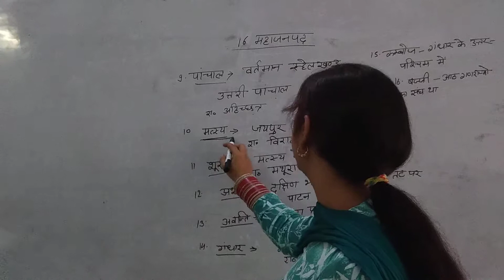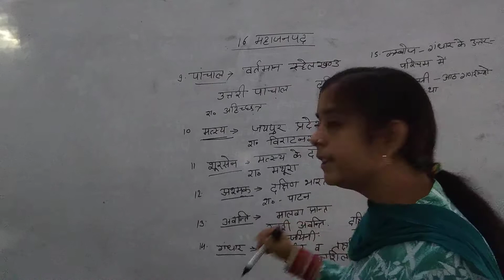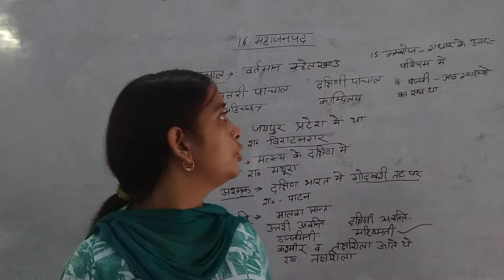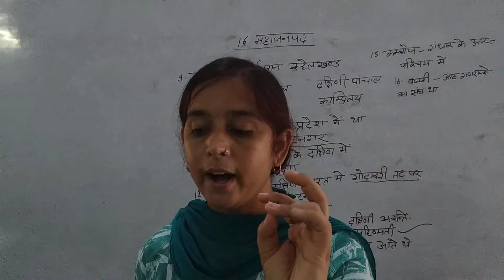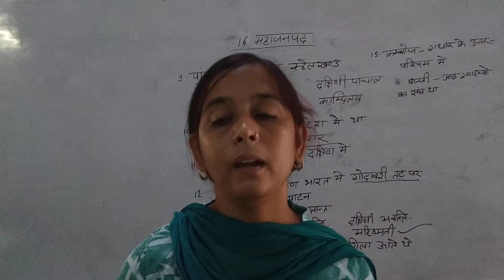MAFINAL history classes